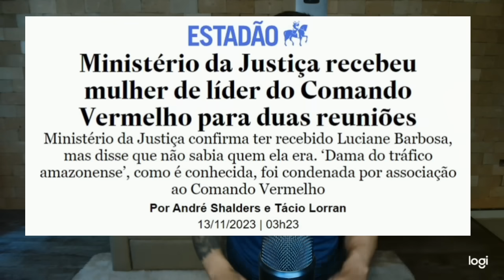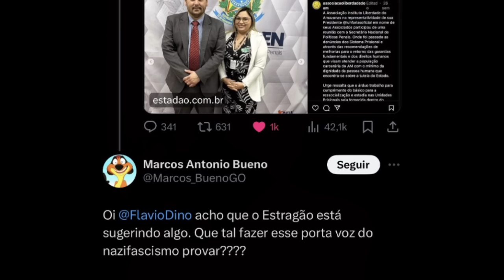URGENTE: Dino recebeu um pessoal cabuloso para reuniões!